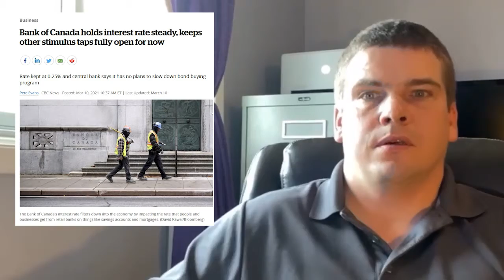Bank of Canada Rate Remains Unchanged, Banks Raise Theirs.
The Bank of Canada maintained its key rate yesterday, signaling a continuation of its policy of low interest rates.

Yet the Banks have continued to increased their 5-year fixed mortgage rates. Hedging against future inflation, the banks obviously think that inflation is coming, and that the central banks (mainly the Federal Reserve and Bank of Canada) will be forced to raise rates to cool inflation.

Indeed, some have signaled that more mortgage rate increases could be on the horizon.

Mark Mitchell
Mortgage Broker
London Ontario
Brokerage License #: 10464